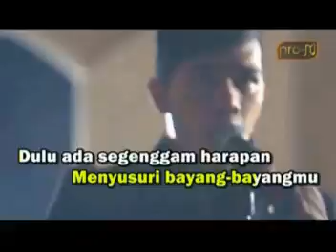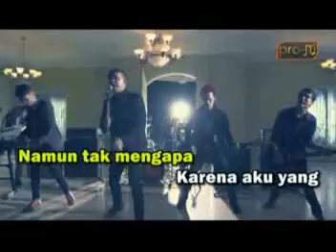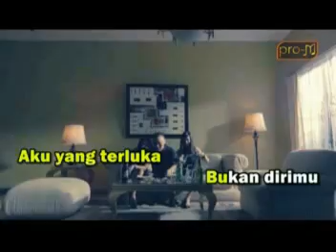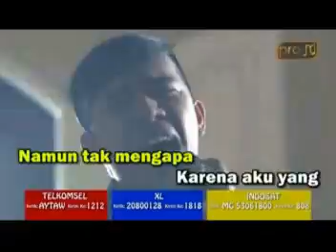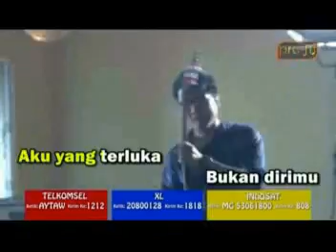AKU YANG TERLUKA | REPUBLIK | SINGLE HITS TERBARU | NEW ORIGINAL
REPUBLIK adalah Grup Band Asli dari Indonesia. Band ini selalu menciptakan lagu hits dan sukses dipasaran seperti lagu AKU YANG TERLUKA, SANDIWARA CINTA, SAKIT AKU SAKIT, DURI CINTA , SELIMUT TETANGGA dsb. Selamat menonton video ini...Jangan lupa dishare , comment dan diklik likes..!!